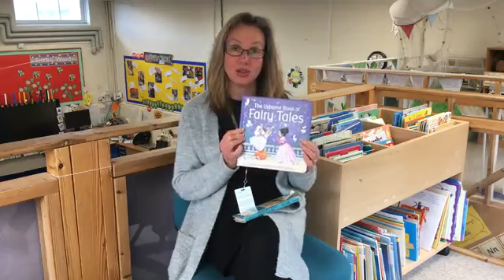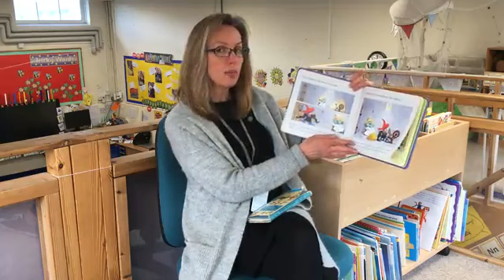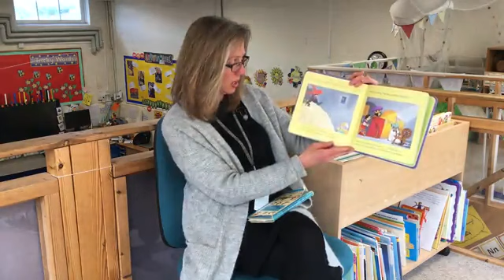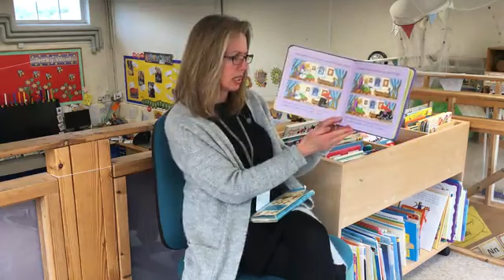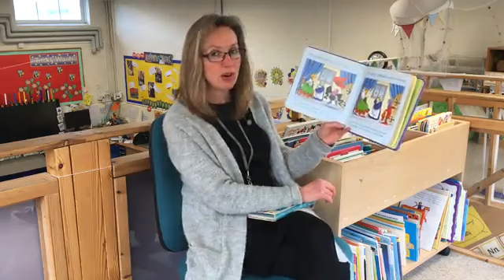EYFS StoryTime 'Rumplestiltskin'